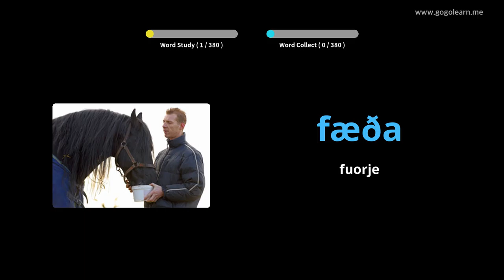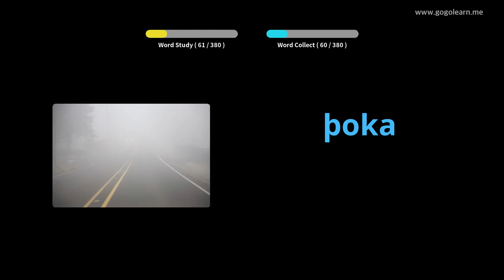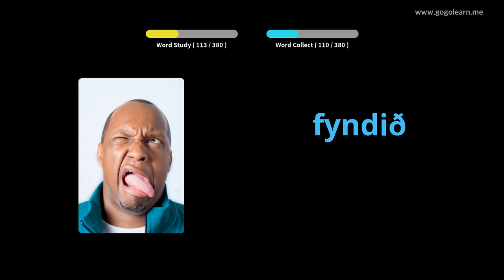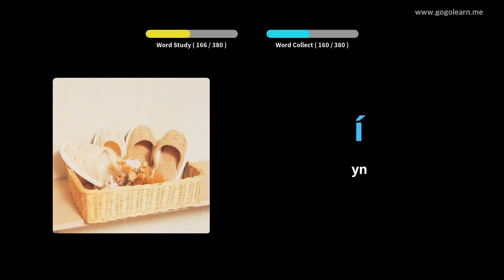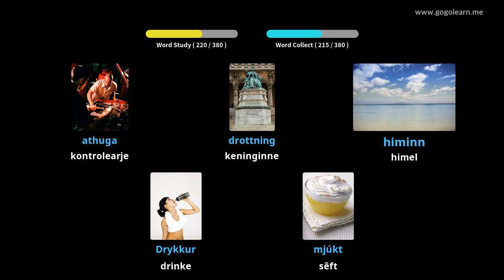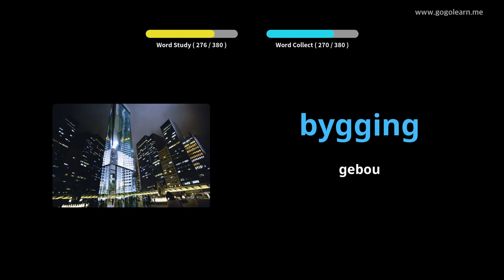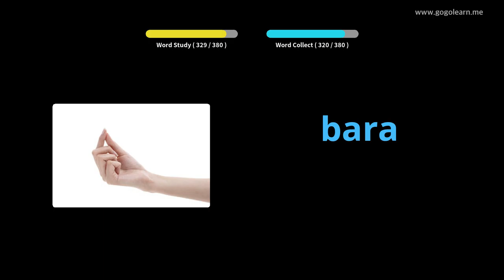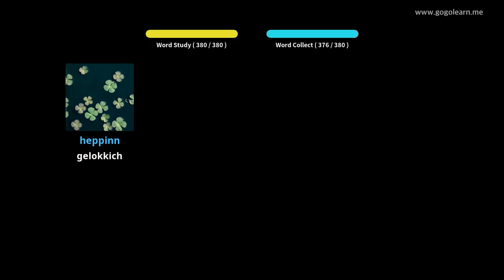Yslânske Wurdskat Secondary School 1 | Golearn